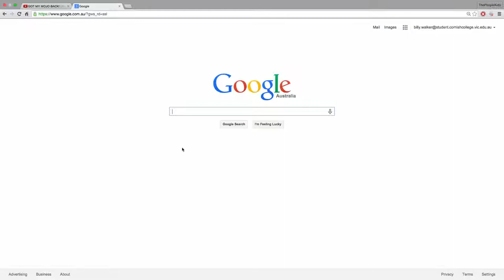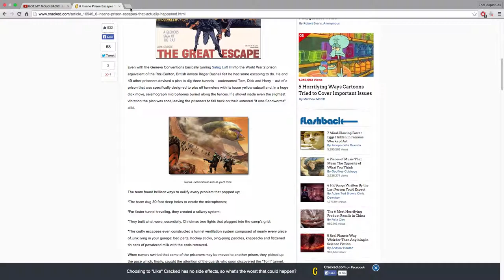(The Escapists) ThePeopleKids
See Billy try to escape a extremely comfortable prison.